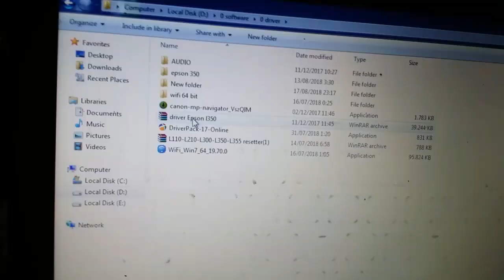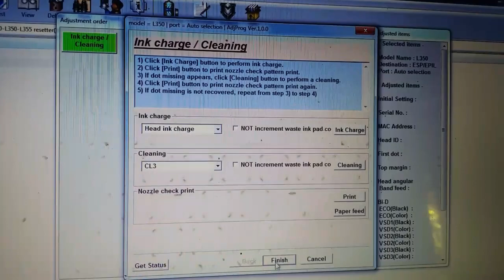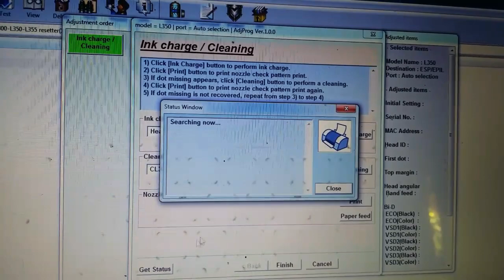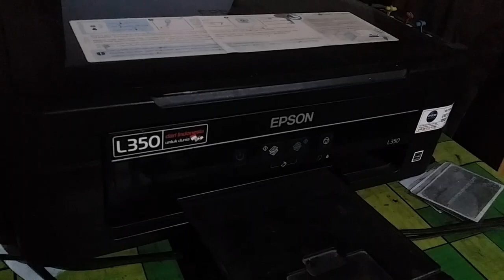Sukses Mengatasi printer eror nyala warna merah